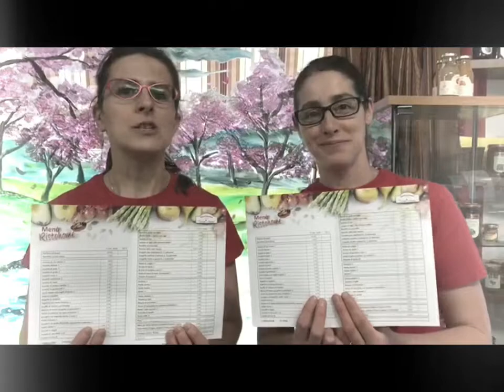Risthome, il servizio a casa tua!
Tutto ciò che vorresti mangiare in un modulo!